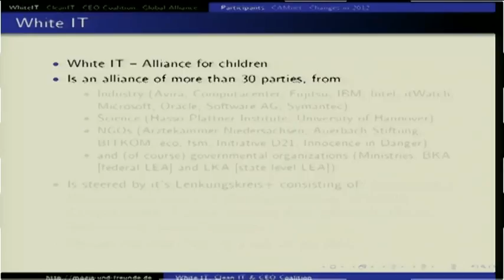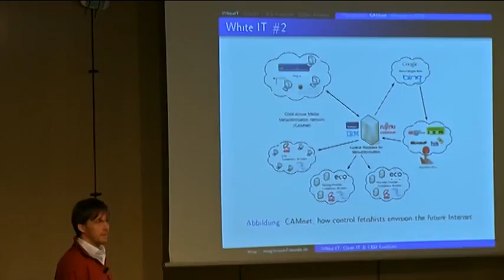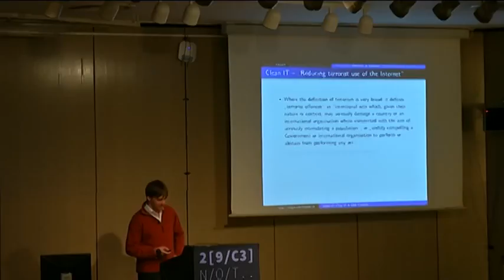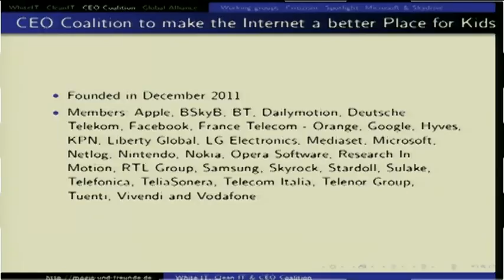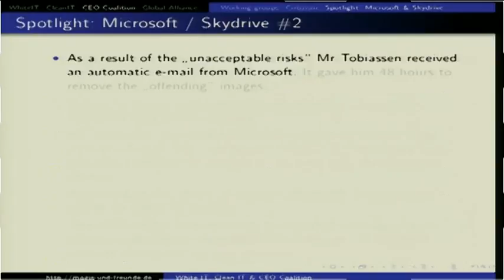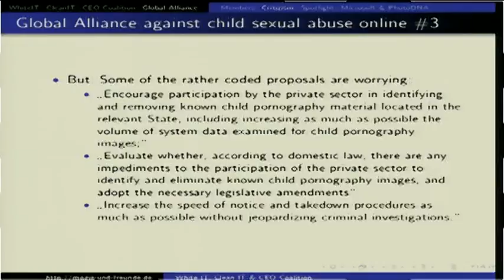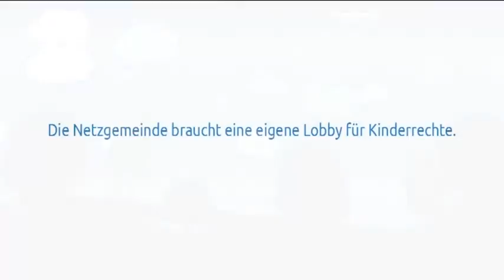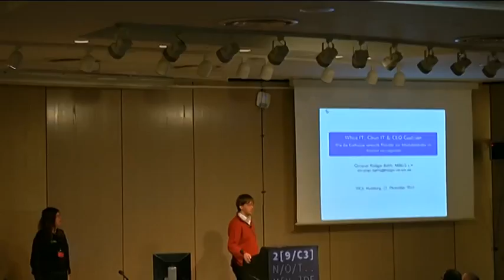29C3 White IT, Clean IT & CEO Coalition DE)